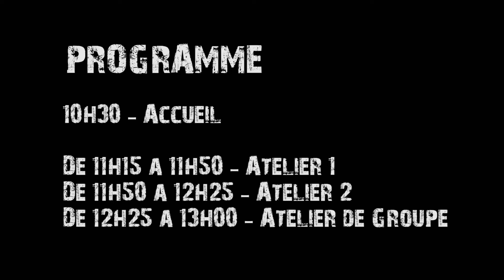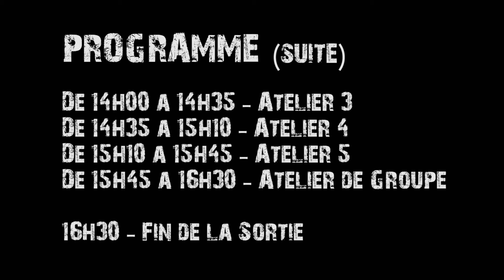[ BANDE ANNONCE SORTIE PHOTO n°3 ] CATS - Fourrures et Face-Paintings Félins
DATE : Dimanche 29 Mars 2015
THEME : CATS (Fourrures et Face-Paintings Félins)
HORAIRES : 10h30 - 16h30
LIEU DE RENDEZ-VOUS : Rouen (76000) Parking des Quais en Face des Docks 76 à proximité du Hangar 23.
SPOT : Quais industriels et Site Urbex
TARIFS : 19 € la journée pour les photographes et les spectateurs / accompagnateurs.
INFORMATIONS ET INSCRIPTIONS :
Facebook PAULINE PETIT PHOTOGRAPHIE
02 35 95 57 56